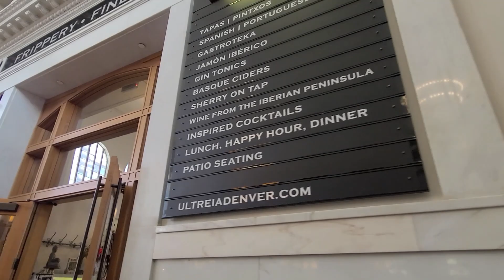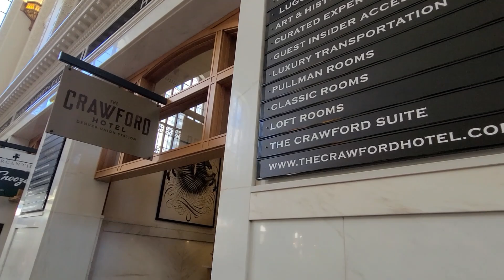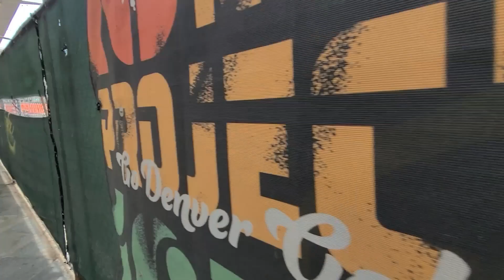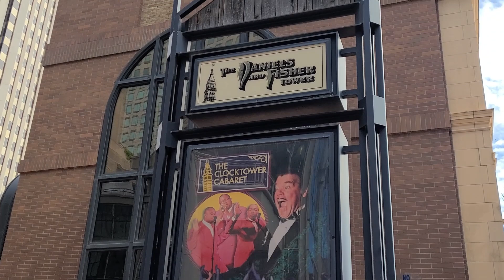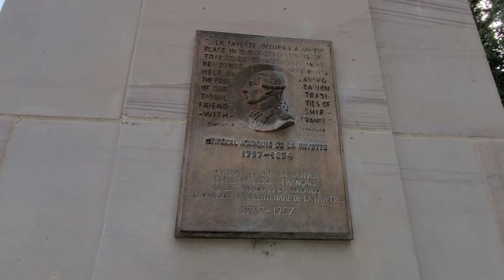Downtown Denver Walking Tour | Street Walk | Colorado